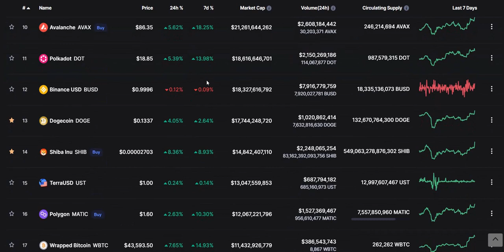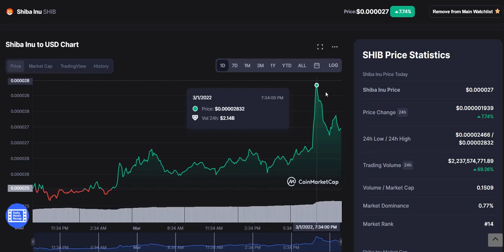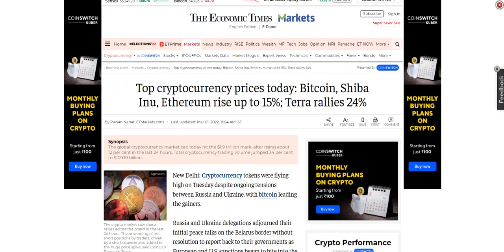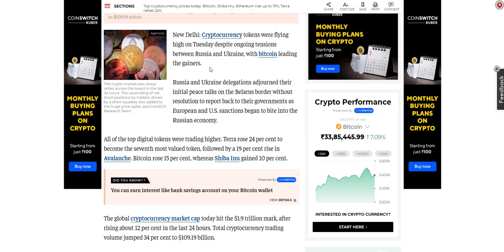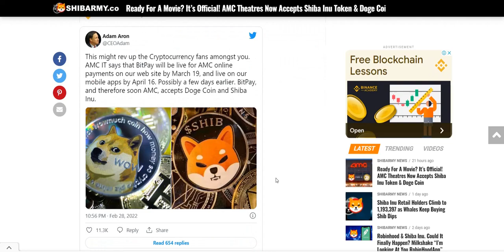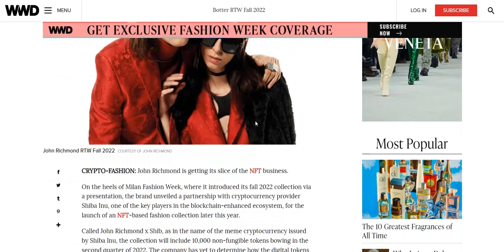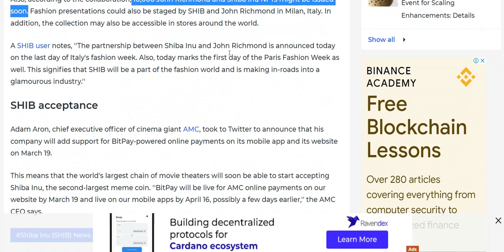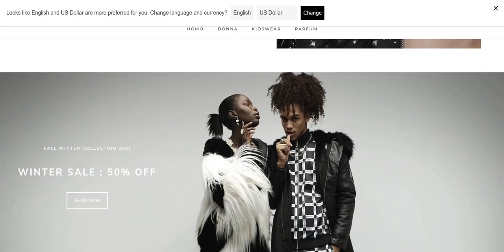SHIBA INU Latest News and Market Updates IN TELUGU